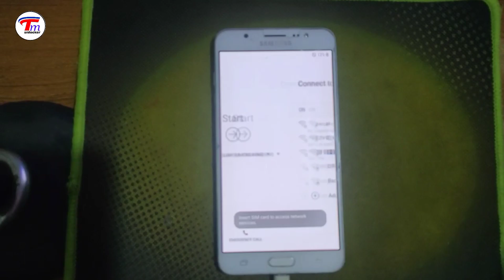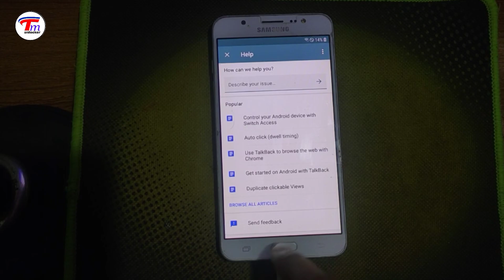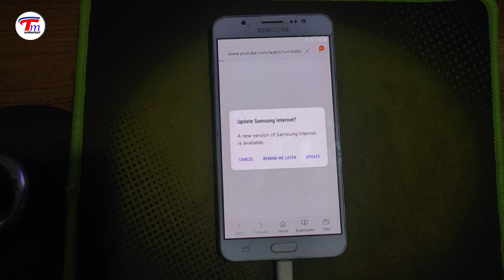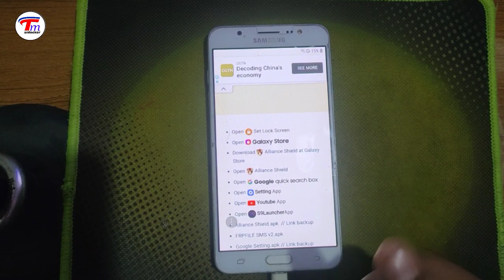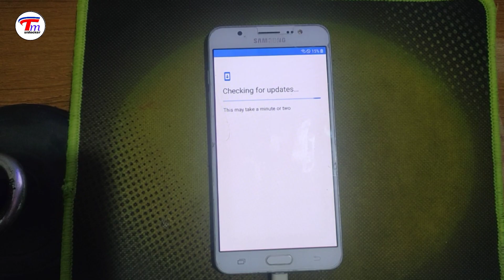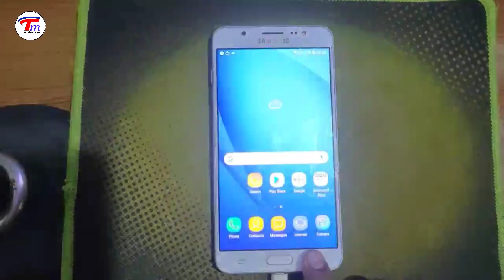how to samsung j7 prime frp bypass | sm J7 Prime Frp Bypass | how j7 frp bypass 2022 new method 100%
how to samsung j7 prime frp bypass,
how to frp bypass samsung j7 prime,
how to samsung j7 prime google account remove,
how to bypass samsung j7 prime google account,
how to bypass samsung j7 prime google account without pc,
how to bypass samsung j7 prime google account with pc,
how to bypass samsung galaxy j7 prime google account,
samsung j7 prime frp bypass help and feedback not working,
how to bypass frp lock on samsung j7 prime,
samsung j7 prime frp bypass no sim no pc,
samsung j7 prime frp bypass without sim card without pc,